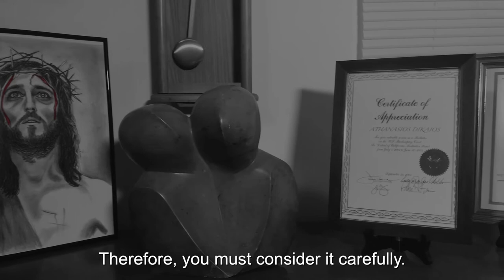"X" (2018, Short, English subtitles)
Nicos, suffering from depression, finds a creative way to overcome it.
Ο Νίκος βρίσκει ένα δημιουργικό τρόπο να ξεπεράσει την κατάθλιψή του.

Awards: Best Smartphone Film – Great Message Film Festival 2018, India
Special Mention - London Greek Film Festival 2018, UK

Starring: Korina Kontaxaki, Ariadne Pavlika, Thanasis Drakopoulos, Sophia Kalli, Marios Mettis, Stelios Kallistratis

Duration: 6min 42s
Country of origin: Cyprus
Directed and Produced by: Christina Georgiou & David Hands
Screenplay: Christina Georgiou
Director of Photography: David Hands
Art Director: Constantina Andreou
Camera (iPhone): Natalie Konyalian, Nick Hadjipavlou
Sound Recordist: Christos Kyriacoullis
Editing: David Hands
Music and Sound Design: Christina Georgiou
Production Companies: Blunatic Pictures & Crewhouse Media

Completed / Release Date: October 2018
Original Format: 2K (Shot on iPhone)
Original Language(s): Greek